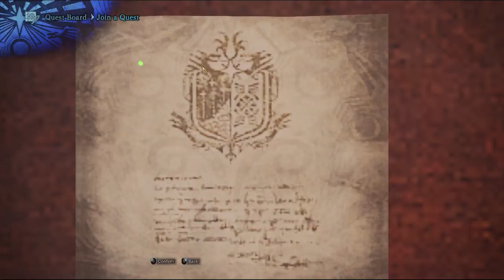Monster Hunter World PC Gameplay : 4★Trouble Trousers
Monster Hunter: World[a] is an action role-playing game developed and published by Capcom. A part of the Monster Hunter series, it was released worldwide for PlayStation 4 and Xbox One in January 2018, with a Microsoft Windows version in August 2018. In the game, the player takes the role of a Hunter, tasked to hunt down and either kill or trap monsters that roam in one of several environmental spaces. If successful, the player is rewarded through loot consisting of parts from the monster and other elements that are used to craft weapons and armor, amongst other equipment. The game's core loop has the player crafting appropriate gear to be able to hunt down more difficult monsters, which in turn provide parts that lead to more powerful gear. Players may hunt alone, or can hunt in cooperative groups of up to four players via the game's online services.